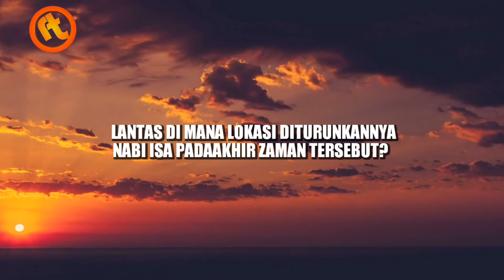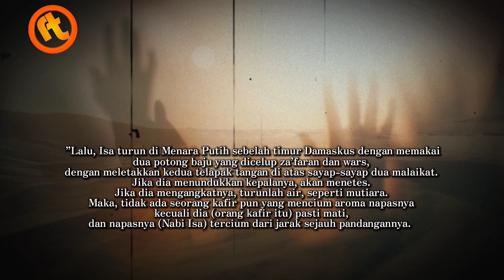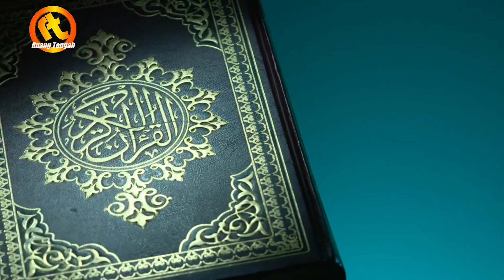Disinilah Lokasi Nabi Isa Akan Turun Di Akhir Zaman Nanti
didalam kepercayaan Islam, Nabi Isa kelak akan turun ke bumi untuk mengalahkan Dajjal, menumpas Ya’juj dan Ma’juj, serta memurnikan kembali akidah tauhid. Semua akan terjadi tepat sebelum kiamat. Lantas, di mana lokasi diturunkannya Nabi Isa padaakhir zaman tersebut?

Lokasi diturunkannya nabi Isa pada akhir zaman

Menurut hadis riwayat Thabrani dari Aus bin Aus, Nabi Isa akan turun di al-Mannaratul Baidha’ (Menara Putih) di Damaskus, Suriah, bagian timur.

Hadits lainnya, yakni diriwayatkan dari Nawas bin Sam’an, juga menyatakan hal yang sama: Rasulullah ﷺ bersabda:

ينزل عيسى بنُ مريمَ عليه السلامُ عند المنارةِ البيضاءِ شَرقِيَّ دمشقَ عليه مُمَصَّرتانِ كأنَّ رأسَه يقطُرُ منه الجُمانُ  وعليه مهرودتان (أي: ثوبين مصبوغين بورس ثم زعفران) واضعًا كفيه على أجنحة ملكين، إذا طأطأ رأسه قطر، وإذا رفعه تحدر منه جمان كاللؤلؤ، ولا يحل لكافر يجد ريح نفسه إلا مات، ونفسه ينتهي حيث ينتهي طرفه   فيطلبه – أي : يطلب الدَّجَّال – حتى يدركه بباب لد، فيقتله، ثم يأتي عيسى بن مريم قوم قد عصمهم الله منه، فيمسح وجوههم، ويحدثهم بدرجاتهم في الجنة

”Lalu, Isa turun di Menara Putih sebelah timur Damaskus dengan memakai dua potong baju yang dicelup za’faran dan wars, dengan meletakkan kedua telapak tangan di atas sayap-sayap dua malaikat. Jika dia menundukkan kepalanya, akan menetes. Jika dia mengangkatnya, turunlah air, seperti mutiara. Maka, tidak ada seorang kafir pun yang mencium aroma napasnya kecuali dia (orang kafir itu) pasti mati, dan napasnya (Nabi Isa) tercium dari jarak sejauh pandangannya.

Isa mencari Dajjal hingga menemuinya di pintu Ludd lalu membunuhnya. Setelah itu, Isa ibn Maryam mendatangi suatu kaum yang dijaga oleh Allah dari Dajjal. Ia mengusap wajah-wajah mereka dan menceritakan tingkatan-tingkatan mereka di surga.’

Ibnu Katsir dalam kitabnya, Qishash al-Anbiya’, menuturkan, Nabi Isa akan turun di sebuah menara berwarna putih yang terletak di Damaskus. Ketika itu, beliau akan mendirikan sholat Subuh.

Imam Mahdi, yang saat itu memimpin kaum Muslimin akan berkata kepadanya, “Majulah, wahai Ruhullah. Jadilah imam.” Akan tetapi, Nabi Isa menjawab, “Tidak. Di antara kalian, ada pemimpin-pemimpin yang telah dimuliakan oleh Allah dalam umat ini.” Kisah ini berdasarkan hadits riwayat Muslim dan Ahmad.

Hal itu mengisyaratkan, Nabi Isa AS saat itu bukanlah sebagai nabi. Sebab, Rasulullah Muhammad ﷺ adalah nabi dan rasul yang terakhir.

Tak ada utusan Allah SWT setelah beliau shalallahu ‘alaihi wasallam. Adapun Nabi Isa akan tampil di tengah kaum Muslimin waktu itu juga sebagai pengikut risalah Muhammad ﷺ. Syariat yang akan dipakainya ialah berdasarkan Alquran dan sunnah.